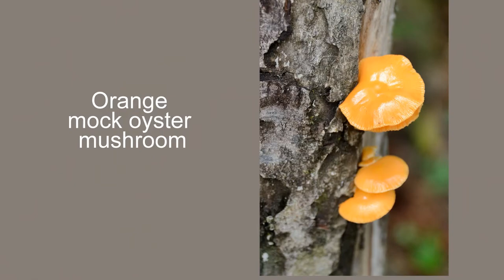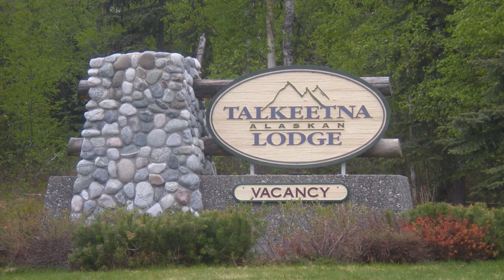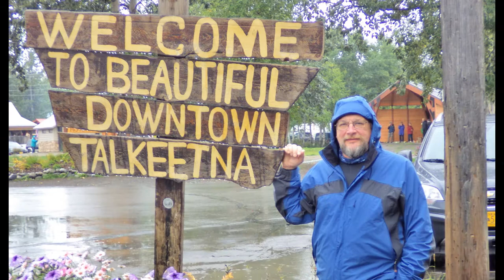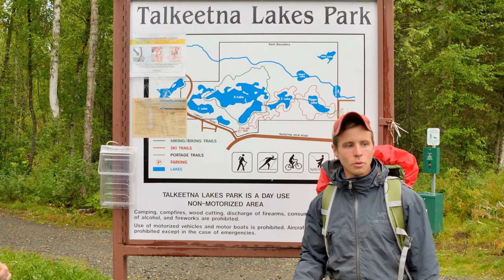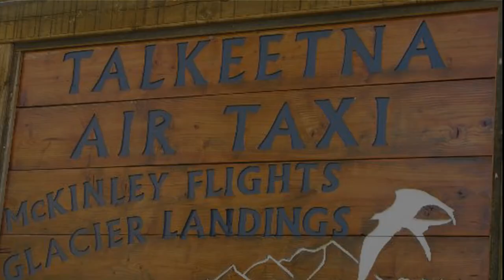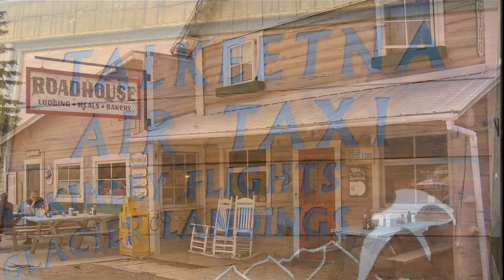Chapter 6-Talkeetna, Alaska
We had hoped for a Denali flyover and glacier landing but the weather wouldn't allow it.  But we still had a good time exploring the foot hills of Denali in Denali State Park.  Guides from Alaska Nature Guides took us to Talkeetna Lakes Park and Byers Lake.  It was mushroom season and the woods were full of interesting fungi. We saw Trumpeter Swans, Spruce Grouse, and Common Merganser.